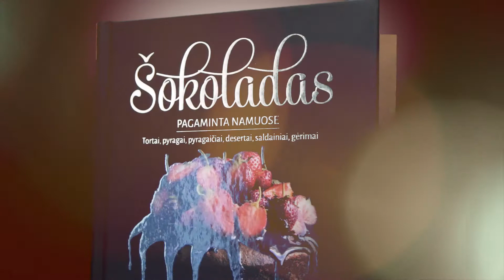Šokoladas. Pagaminta namuose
„Šokoladas“ – receptų knyga, skirta visiems šokolado mėgėjams, kuriems patinka gaminti, eksperimentuoti, smaližiauti ir vaišinti. Knygoje daugiau kaip 70 receptų, kaip pasigaminti įvairių  gardumynų: tortų, pyragų, sausainių, pudingų, kremų, saldainių, gėrimų su šokoladu.